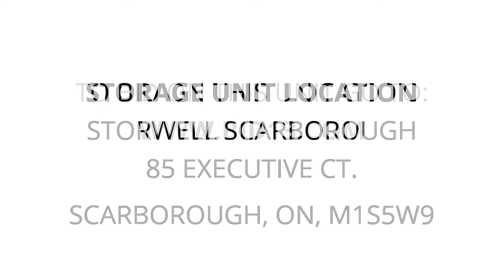Storwell Scarborough - Unit 5967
boxes, Household, Plastic-containers, furniture